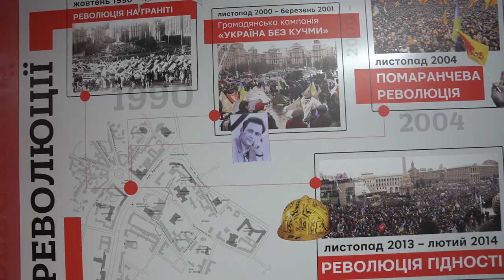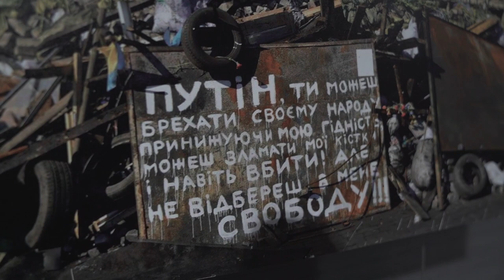М³: Майдан. Меморіал. Музей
Престур для ЗМІ на новий виставковий простір простонеба "М³: Майдан. Меморіал. Музей", який розміщено на земельній ділянці, відведеній під майбутній Музей Революції Гідності (алея Героїв Небесної Сотні, 3-5), до відзначення Дня Гідності та Свободи споруджено тимчасову конструкцію. На виставці є інтерактивні елементи для відвідувачів, зокрема карта місць Революції Гідності, де можна згадати про найзначиміші місця протестів у центрі Києва, пов’язати стрічки з написами про особисті уявлення щодо цінностей і свободи, вшанування героїв.